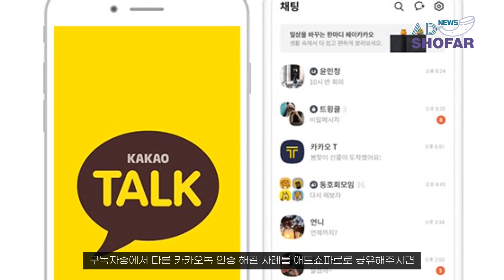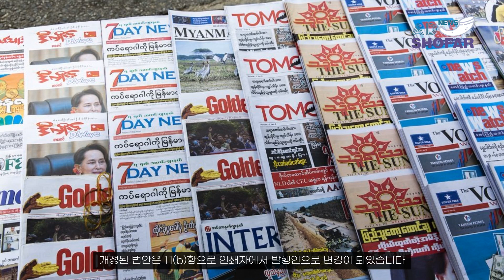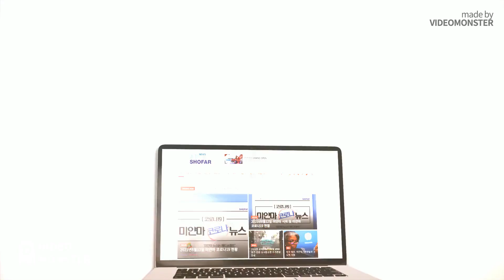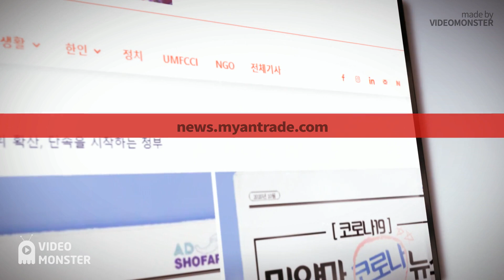카카오톡 미얀마 번호 인증 막힘 해결방법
■ 00:00 애드쇼파르 INTRO

■ NLD당 주요 위원들 제명, 파벌이 나누어지나?

■ 미얀마-중국 라카인주 풍력 발전소 건설 사업 체결

■ 미얀마 인쇄출판법 개정, 출판사가 전적으로 책임

■ 미얀마 대학수능평가 실시, 16만명 응시
아래 링크는 클릭하시면 보다 많은 미얀마 소식을 확인하실 수 있습니다.